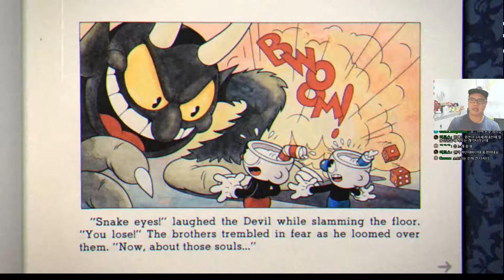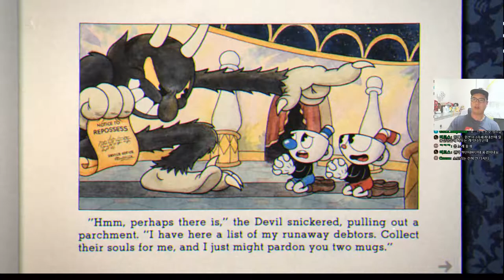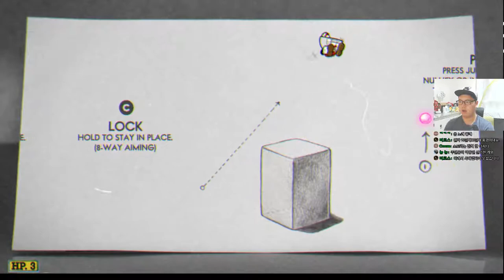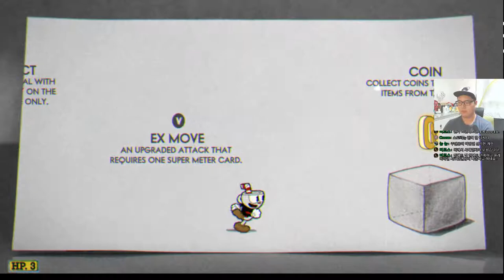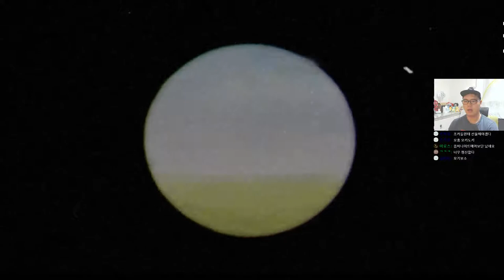[컵헤드]#1 너무 귀여운 게임인데! 너무 화나! By로젠젠